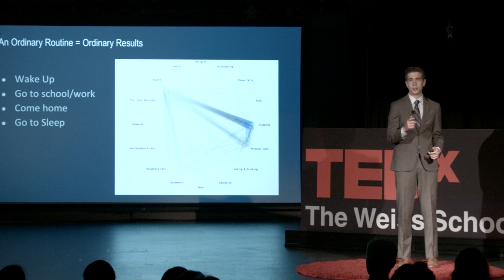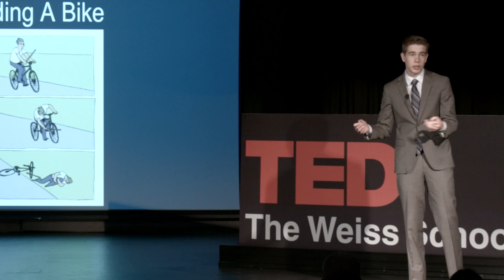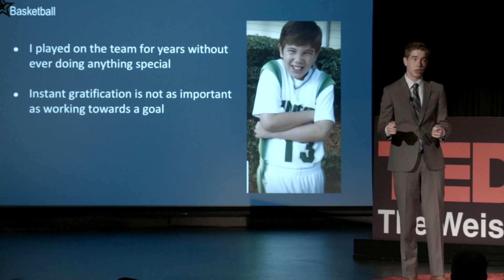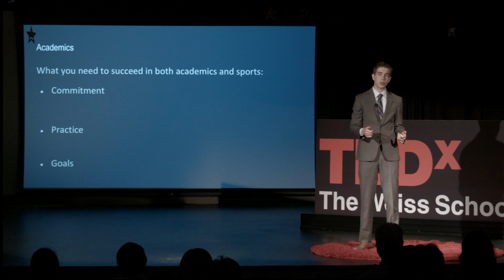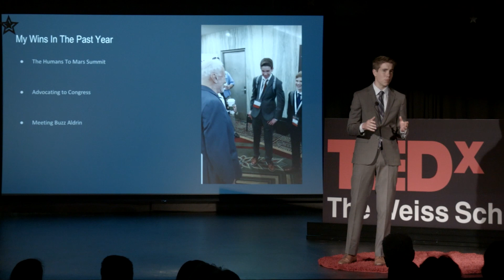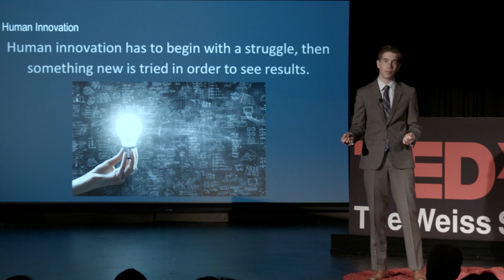Do Something You Have Never Done | Owen Welch | TEDxTheWeissSchool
High Schooler Owen Welch discusses how it is important to try new things--even when they seem impossible-- in order to achieve your dreams.  Owen Welch is a ninth grade student in Palm Beach Gardens, Fl where he participates in the Advanced International Certificate of Education (AICE) program. He is a member of the school's debate club and JV Basketball team. Owen was an avid member of the Public Policy and CubeSat Development Teams at his former school, which launched their satellite in December, 2018. He continues his aerospace studies with the team and participates in aerospace advocacy by speaking with Representatives and Senators in DC. Owen is passionate about physics, mathematics, and public speaking as evidenced by his selection to present on the opening day of the 2018 Humans to Mars Summit. This talk was given at a TEDx event using the TED conference format but independently organized by a local community.